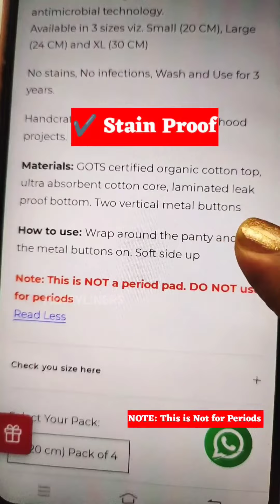Longest and softest panty liner I have used😍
Clueless About White Discharge?🧐 Most women don’t know what to do when they’re on white discharge and have spotting. Choosing Lush Panty Liners can keep you dry and away from stains! 💃🏻

@my_avni Lush Panty Liner is India’s First Tested Washable Cloth Panty Liner with Antimicrobial Technology.

✅ Leak proof and stain proof fabric system
✅ Clinically tested and certified for antimicrobial benefits
✅ Available in 3 sizes viz. Small (20 CM), Large(24 CM) and XL (30 CM)
✅ Reusable up to 3 years
✅ 100% Eco-friendly
Now, NO Wetness, Infection or Stained Panties

The All Natural Plant Based Stain Removing Liquid Detergent not only fights tough period stains but also all type of tough discharge stains on your intimate wear but also leave a mild natural tea-extract fragrance making you feel as fresh as ever

Product Page Links:
Lush Reusable Cloth Panty Liners: